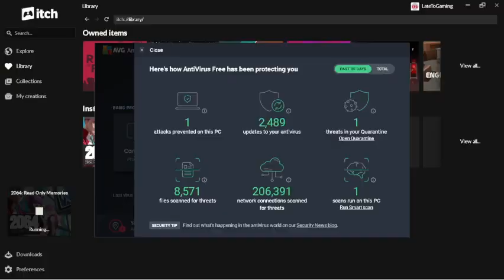Picking up in Chapter 3 of 2064: Read Only Memories